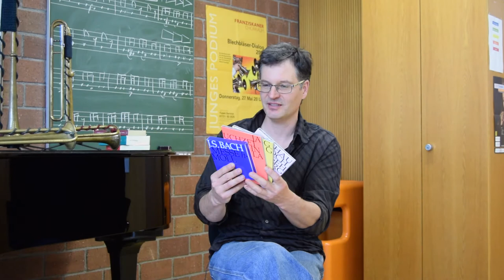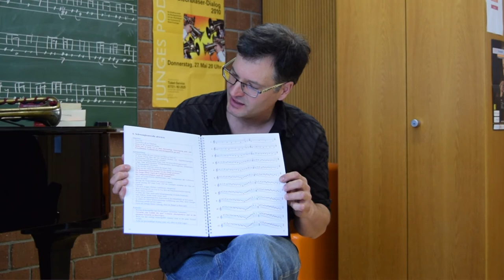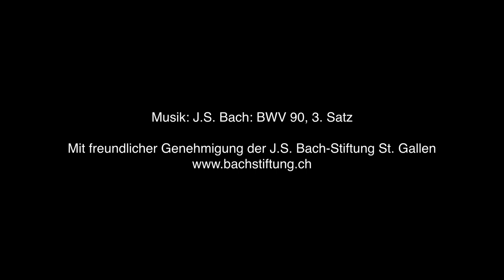Die BarockTrompete - Interview mit Patrick Henrichs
Die BarockTrompete: Bauarten, Spieltechnik, Stimmung, historische Aufführungspraxis, Tipps für Einsteiger uvm.